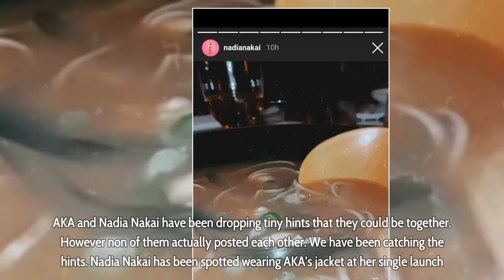AKA and Nadia Nakai spotted together in Cape Town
AKA and Nadia Nakai spotted together in Cape Town - Where there is smoke there is fire! Just like how Twitter detectives figured out actress Natasha Thahane and soccer star Thembinkosi Lorch’s relationship, just to mention a few of many others, maybe there is something going on between the hip hop stars. Only time will tell!

AKA and Nadia Nakai had Chinese food together in Cape Town. AKA and Nadia Nakai have been dropping tiny hints that they could be together. However non of them actually posted each other. We have been catching the hints.

Nadia Nakai has been spotted wearing AKA’s jacket at her single launch. The other day, the two posted that they both arrived in Cape Town. The check-ins were 20 minutes apart from each other. Nadia posted herself with a bowl of noodle soup. AKA then posted on his stories that they too were in a Chinese restaurant.